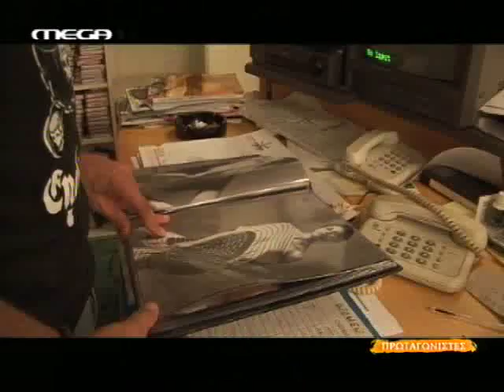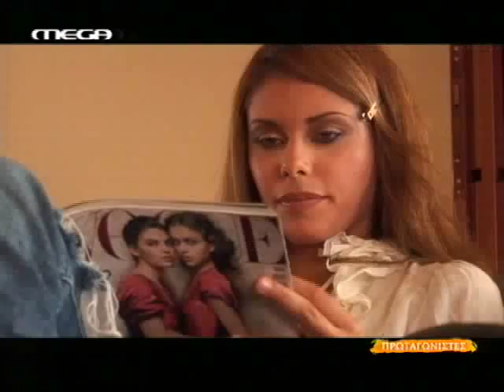Protagonistes - Stavros Theodorakis - Columbia Model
Sinentefksi enos modelou apo ti Colombia ston Stavro Theodoraki